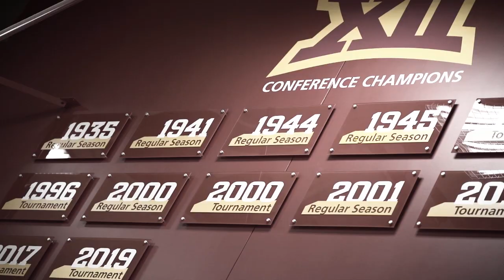2019-20 MBB - Who We Are